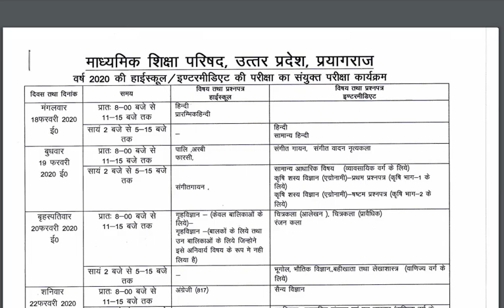upmsp.edu.in UP BOARD HIGHSCHOOL INTERMEDIATE TIME TABLE 2020 FEBRUARY MARCH EXAM